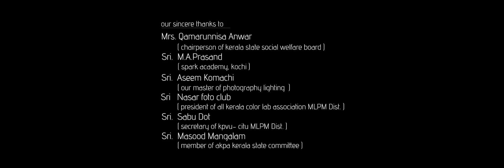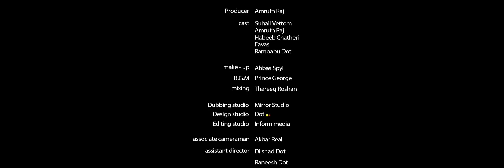New Malayalam Short Movie | First Script - Lal Jose Official launch | New short movie - Full HD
First Script is a 2016 Malayalam short movie,  Directed by Rambabu Dot. Produced by Amruth raj. is a Go manga presentation

This movie was officially launched by Famous Director

Story : Faizal Dot
DOP : Vahid inform
Editor : Santhosh inform
Title graphics :  Farooque M.p
Stills : Kunchava designsads
Production controler : JP Sharp
asso Direction : Dilshad Dot
asso Camera : Akbar real
assi Direction : Raneesh Dot
Make Up : Abbas SPYI
Mixing : Tareeq roshan